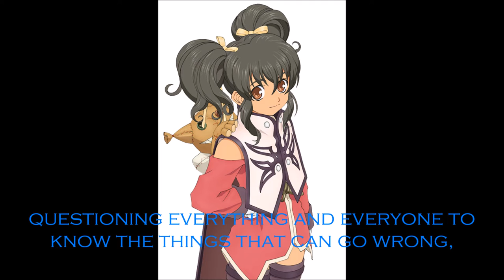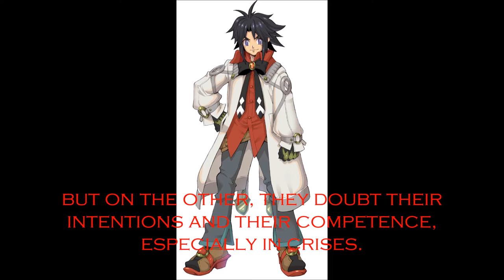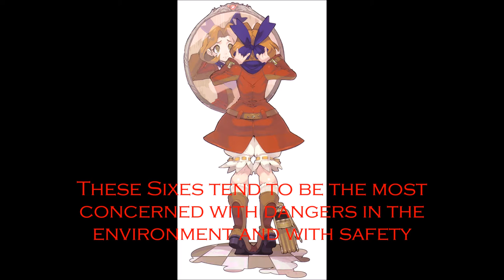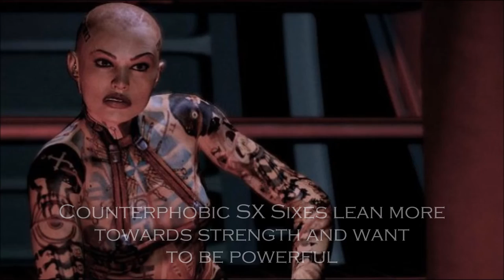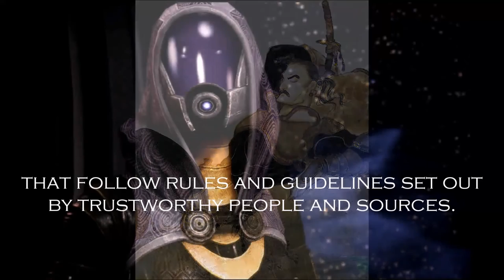Video Game Enneagram - Type 6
Chaos - Lightning Returns
Begin Practice - Grim Grimoire
Ifrit - Vagrant Story
Fighting Spirit in the Heart - Makai Kingdom
A Moment of Joy - Breath of Fire V

Characters:
Merrill - Dragon Age 2
Allen Ridgeley - Xenosaga
Moses Sandor - Tales of Legendia
Walter - Shin Megami Tensei 4
Bill - Last of Us
Anise Tatlin - Tales of the Abyss
Daichi Shijima - Devil Survivor 2
Luka - Bayonetta
Jolyne Cujoh - Jojo's Bizarre Adventure
Hope Estheim - Final Fantasy XIII
Clover - 999
Levin Brenton - Wild ARMs XF
Jin Uzuki - Xenosaga
Sakubo - .hack//GU
Eclair - La Pucelle
Elizabeth - Bioshock Infinite
Mercedes - Odin Sphere
Sheena Fujibayashi - Tales of Symphonia
Leanne - Resonance of Fate
Isamu Niita - Shin Megami Tensei Nocturne
Jin Kisaragi - BlazBlue
Raven - Tekken 5
Rufus - Valkyrie Profile 2
Junpei Iori - Persona 3
Ash - Phantom Brave
Luke fon Fabre - Tales of the Abyss
Genis Sage - Tales of Symphonia
Ventus - Unlimited SaGa
Alicia Melchiott - Valkyria Chronicles
Mewt Randell - Final Fantasy Tactics Advance
Ashley Winchester - Wild ARMs 2
Olivia - Fire Emblem Awakening
Bianca - Pokemon Black and White
Carol Anderson - Wild ARMs V
Hix - Suikoden
Aloth - Pillars of Eternity
Margarita Surprise - GrimGrimoire
Alicia - Valkyrie Profile 2
Almaz von Almadine Adamant - Disgaea 3
Apple - Suikoden
Elize Lutus - Tales of Xillia
Hal Emmerich - Metal Gear Solid
Culotte - La Pucelle
Noel Vermillion - BlazBlue
Princess Ovelia - Final Fantasy Tactics
Snowe Vingerhut - Suikoden IV
Penelo - Final Fantasy XII
Lillet Blan - GrimGrimoire
Carl Clover - BlazBlue
Labyrinthia Wordsworth - Wild ARMs XF
Sazh Katzroy - Final Fantasy XIII
Liu - Suikoden Tierkreis
Death Emizel - Disgaea 4
Carver Hawke - Dragon Age 2
Chipp Zanuff - Guilty Gear
Lorelai - Suikoden
Lisa Silverman - Persona 2
Meryl Sliverburgh - Metal Gear Solid
Kalas - Baten Kaitos
Zell Dincht - Final Fantasy VIII
Chuck Preston - Wild ARMs V
Milliarde - Baten Kaitos Origins
BlackRose - .hack
Pellegri - Xenosaga
Jack Van Burace - Wild ARMs
Leia Rolando - Tales of Xillia
Jack - Mass Effect 2
Kanji Tatsumi - Persona 4
Laharl - Disgaea
Johnny Joestar - Jojo's Bizarre Adventure
Leliana - Dragon Age
Arnaud G. Vasquez - Wild ARMs 4
Rozalin - Disgaea 2
Yuka Ayase - Persona
Gabranth - Final Fantasy XII
Squall Leonheart - Final Fantasy VIII
Garr - Breath of Fire III
Sten - Dragon Age
Jeanne - Bayonetta
Lyon - Suikoden V
Wakka - Final Fantasy X
Caesar Zepelli - Jojo's Bizarre Adventure
Blackwall - Dragon Age Inquisition
Olber - Terra Battle
Zelenin - Strange Journey
The Boss - Metal Gear Solid 3
Ashley Williams - Mass Effect
Naked Snake - Metal Gear Solid 3
Chris Lightfellow - Suikoden III
Natan - Shadow Hearts From the New World
Cyan Garamonde - Final Fantasy VI
Tali Zorah - Mass Effect
Alistair - Dragon Age
Hubert Oswell - Tales of Graces
Fereydoon - Wild ARMs V
Iron Bull - Dragon Age Inquisition
Larc - Legend of Mana
Hrist - Valkyrie Profile
Anders - Dragon Age
Vyce Bozeck - Tactics Ogre
Rupert Dandridge - Wild ARMs XF
Hilde von Krone - Soul Calibur V
Cullen Rutherford - Dragon Age Inquisition
Siegfried - Soul Calibur
Ellie - Last of Us
Citan Uzuki - Xenogears